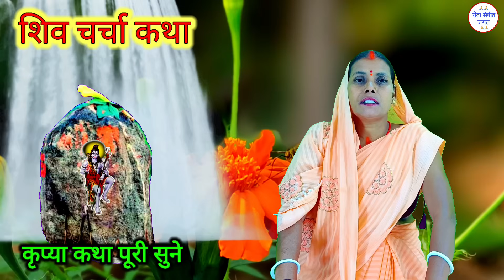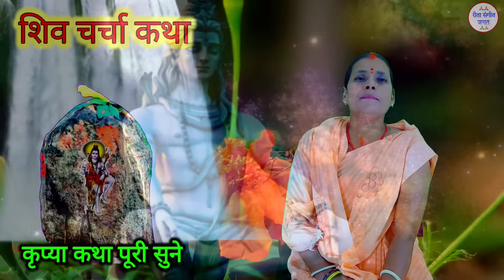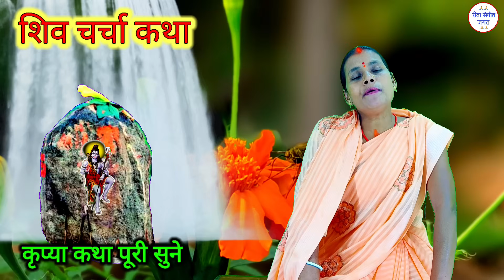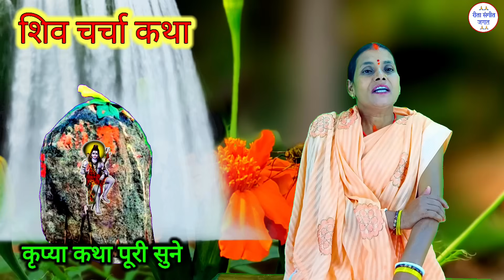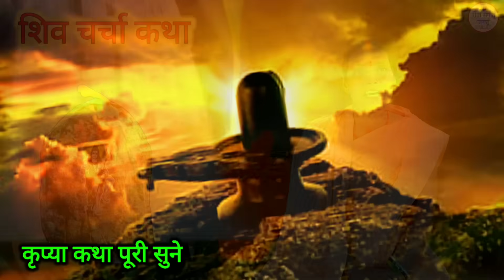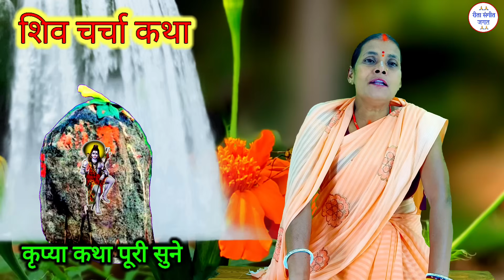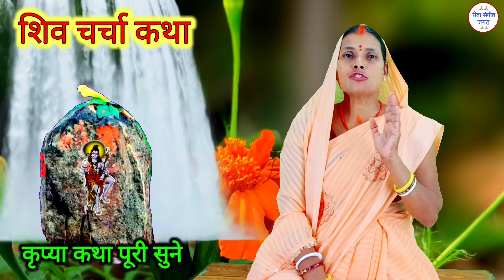गरीब बुढ़िया का दुखभरी स्पेशल शिव चर्चा कथा 2024 | shiv charcha ki kahani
shiv charcha katha video
shiv charcha ki kahani shiv guru katha